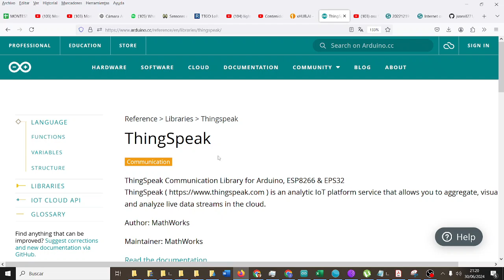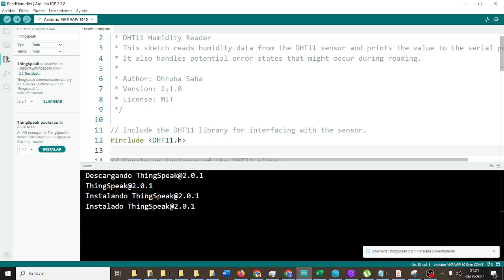OPLA IoT Kit Arduino Instalar librería ThingSpeak FATIMARS Robótica Aeroespacial IES Monterroso